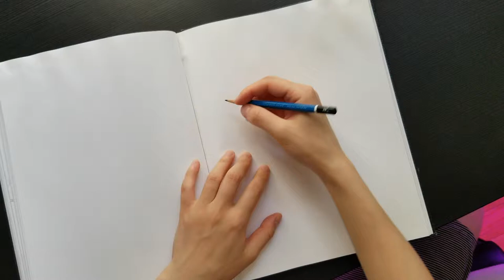Drawing Dudes, Fueled by a Margarita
I try to sketch people while slightly buzzed and make up stories about them.
And yeah, the voices are gonna be weird and all over the place.